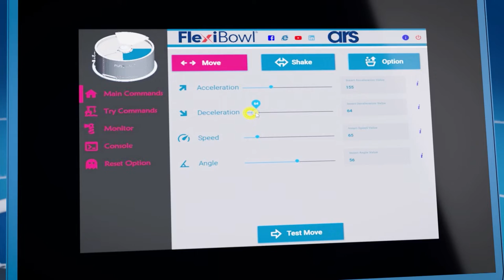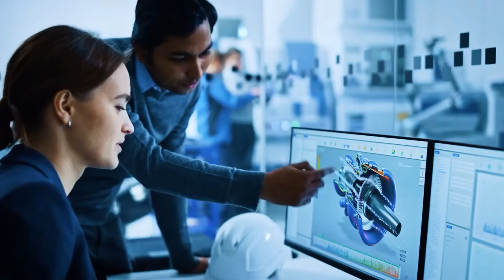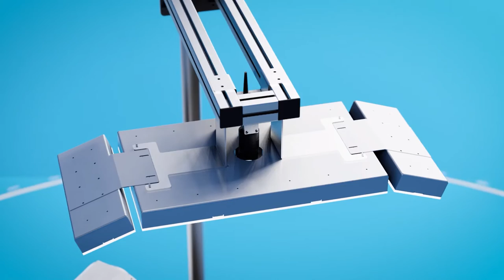FlexiBowl® | Ist ein vielseitiges Zuführsystem [Automatische Zuführtechnik]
00:00 | Intro: FlexiBowl® ist die innovative Lösung in Sachen Zuführsysteme.
00:48 | FlexiBowl® ist im Übrigen mit allen Industrieroboter-Systemen kompatibel.
01:18 | FlexiBowl® ist in fünf personalisierbaren Modellen erhältlich.
01:34 | FlexiBowl®  ist ein intuitives und einfach zu installierendes System
- FlexiBowl® steht für Skalierbarkeit, lässt sich bequem versetzen und kann aufgrund einer Vielzahl an optionalen Zubehörteilen zeitnah an Umstellungsprozesse in der Produktion angepasst werden.
-FlexiBowl® kann auch als „Clean Room“-Version
- Wir begleiten Sie von der Entscheidungsfindung bis zur Aufstellung, Inbetriebnahme und auch während der Produktion. Unser Kundendienst ist über viele Kanäle erreichbar – einschließlich Fernwartung!
02:21 | Magazin
- Über das Magazin werden die Teile dosiert der Rotationsscheibe zugeführt, was für den Bediener ein hohes Maß an Autonomie bedeutet.
- Das Magazin ist aus Edelstahl, je nach Bedarf mit Kunststoffbeschichtung, sowie mit Schnellentladeklappe, Handschutz und Dosierschranke erhältlich.
- Bei größeren Teilen oder mehr Autonomiebedarf empfiehlt sich der Anbau eines motorisierten Magazins, welches die Systemkapazität erhöht.
03:11 | Rotationsscheibe
- Wir verfügen über eine breite Auswahl an Scheibenoberflächen, die antistatisch, teileschonend und -stabilisierend sowie teilweise FDA-konform ausgelegt sind.
- Dank Toplight- und Hintergrundbeleuchtung lassen sich die stabilisierten Teile mittels Lichtrefraktion leicht erfassen.
03:45 | Vision system
- FlexiBowl® ist mit handelsüblichen Bildverarbeitungssystemen zuverlässig kompatibel.
- Alternativ bietet sich der Einsatz unseres Kamerasystems FlexiVision an, das sich optimal integrieren lässt und eine dynamische Steuerung sämtlicher FlexiBowl® -Funktionen sicherstellt.
04:13 | ARBEITSWEISE
- Das Magazin, das über das Kamerasystem die Steuerungssignale erhält, dosiert die Teile präzise. Das Abstreifblech lenkt sie vom Rand zurück in den Abgreifbereich.
- Über das Vision-System werden die Abgreifkoordinaten an den Roboter übermittelt.
- Das Zuführsystem verfügt über drei Betriebsarten.

FlexiBowl® ist ein flexibles Teile-Zuführsystem für automatisierte Fertigungsanlagen, in denen kollaborative oder Industrieroboter eingesetzt werden; das von der Gesellschaft ARS S.r.l. entwickelte, patentierte und produzierte System wird in über 40 Ländern weltweit direkt oder über autorisierte Vertriebspartner vermarktet.

FlexiBowl® ermöglicht eine optimale Verwaltung der Teilezuführung, damit für jeden Fertigungszyklus immer die größte Anzahl an Teilen für die Erfassung verfügbar ist. Dank dieses Systems verbessert sich die Gesamtgeschwindigkeit, die Produktivität steigt und die Rüstzeit sinkt.

In der Betriebsart Standard führt das Magazin die benötigten Teile der sich drehenden und rüttelnden Scheibe zu. Somit werden die Teile optimal ausgerichtet und die präzise Entnahme durch den Roboter sichergestellt.
Im Dauerbetrieb FlexiTrack wird das System mit gleichbleibender Geschwindigkeit betrieben, während der Roboter die Teile entnimmt. Diese Betriebsart eignet sich besonders dort, wo hohe Produktionskapazität gefordert ist.
Die Mehrfachzuführung gestattet die zeitgleiche Zuführung von bis zu sechs Teiletypen unterschiedlicher Bauart – und das nur mit einem System. Der Systemplatzbedarf ist erstaunlich gering bei erfreulich niedrigen Investitions- und Produktionskosten.

FlexiBowl®  has already been integrated successfully with major robot brands such as Fanuc, Epson, Denso, Yaskawa, Mitsubishi, Adept-Omron, Kuka, ABB, UR, Toshiba, and Staubli.

*Ars Automation*
Via G. Vico, 7, 52100 Arezzo (AR) - Italy
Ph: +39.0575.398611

Mehr informationen?